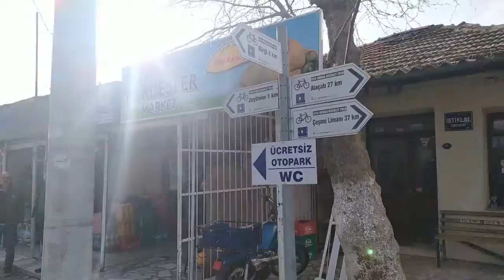14 ZEYTİNELİ ALAÇATI Yürüyüş Etkinliği 01 03 2020